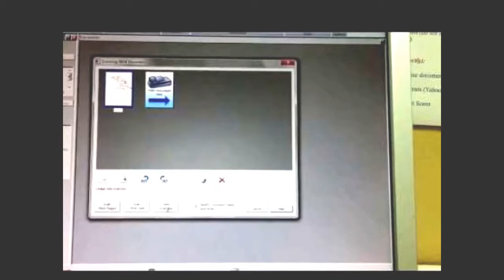Paperport Promotional Code ll How to get Paperport Promotional Code !!